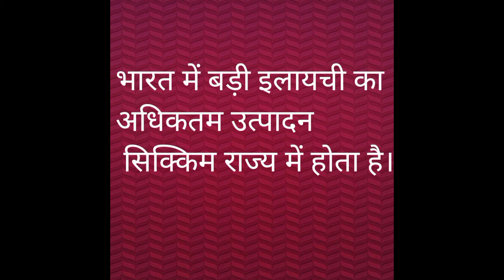General knowledge 💯 GS।। GK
GK
GS